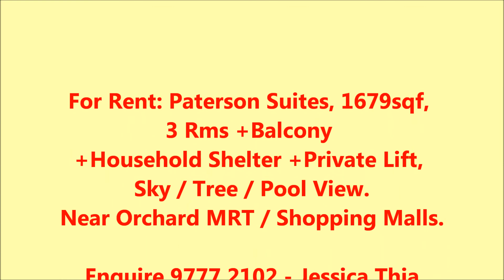Paterson Suites, 3Rms +Balcony +Household Shelter, near Orchard MRT [RENTED]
❤ www. JessThiaProperty.com ❤
★ [RENTED] Paterson Suites at Paterson Road, walking distance to Orchard MRT interchange.
★ Corner unit. Pleasant size Living Hall +Dining Hall with Kitchen Island +2 Balconies +3 Rms (master bedroom can fit in king size bed and 2 common bedrooms can fit in queen size bed) +Enclosed Kitchen +Yard +Household Shelter +3 Baths +Private Lift +Back Door, 1679sqf.
★ Open view (sky / trees / pool view), naturally bright and breezy with cross-winds.

★Dist. 9 contemporary luxurious FREEHOLD condominium, TOP 2010, 102 units.
★ Condo Facilities (swimming pools, Jacuzzi, BBQ pits, gym, outdoors fitness stations, pavilion, playground, tennis court, steam room, sauna room, function room and carpark).
★ Easy access to major shopping malls along Orchard Road (ION Orchard, Takashimaya at Ngee Ann City / Cathay Cineleisure Orchard, etc.), supermarket, dining and entertainment places, Paragon Medical Centre, Mount Elizabeth Hospital and City offices.

Please enquire with 97772102 - Jessica Thia, Knight Frank - KF Property Network Pte Ltd.

[CEA Licence Number L3008430D / CEA Registration Number R020621D]